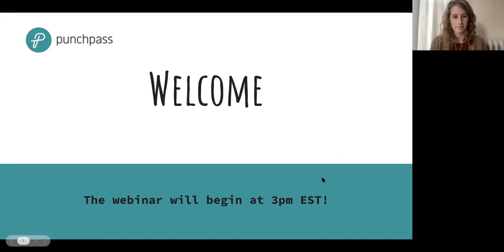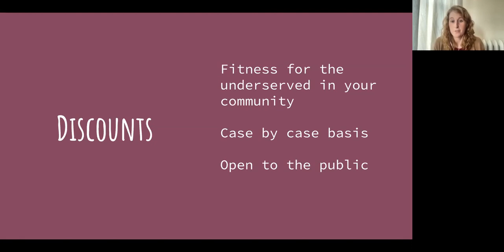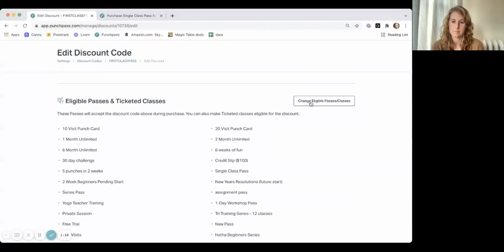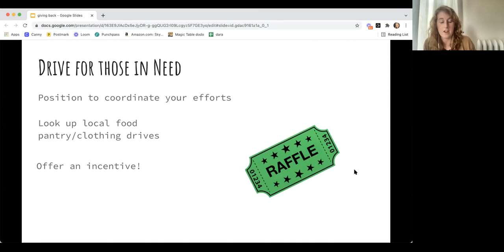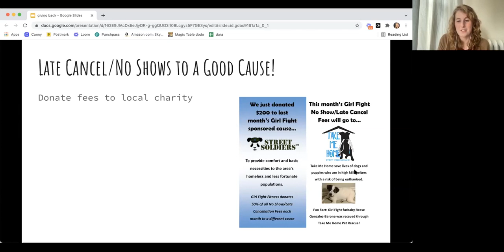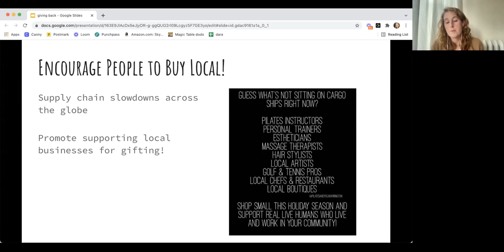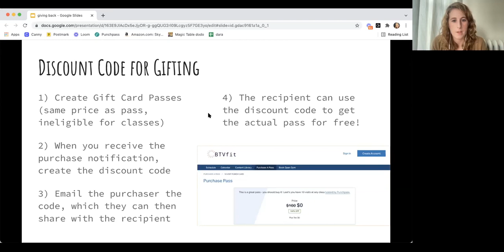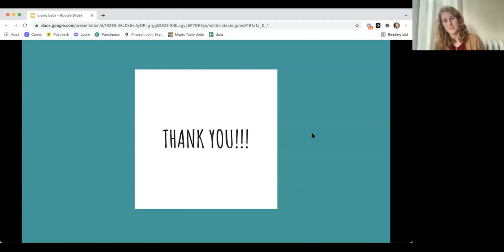How Your Fitness Studio Can Give Back to Your Community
Are you feeling the pull to do a little something extra for your people and your community right now?

We say, embrace that feeling!

In our upcoming webinar, we'll share great tips and tools to help you give back. You'll get lots of ideas that you can put into action right away including:

- How to offer discounts with purpose.
- Creative ways to let your customers channel their generosity through your business.
- How to encourage and enable ways to keep local dollars in your community.
- How scholarships can help you give an extra leg up to special people.